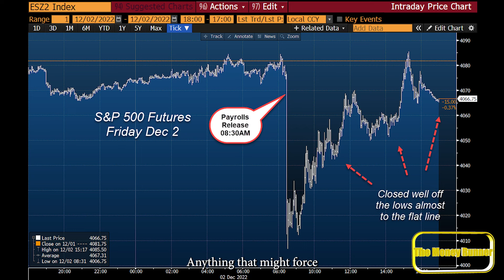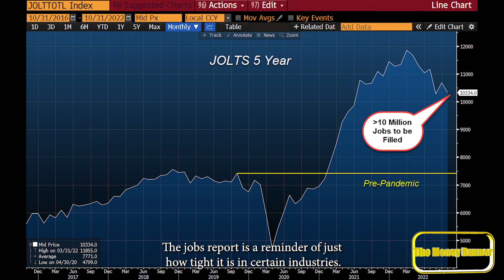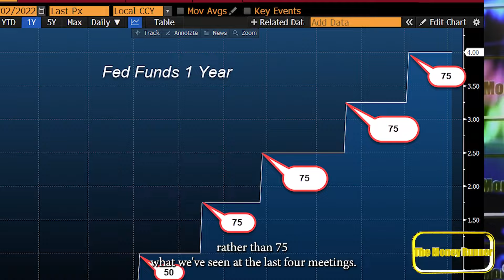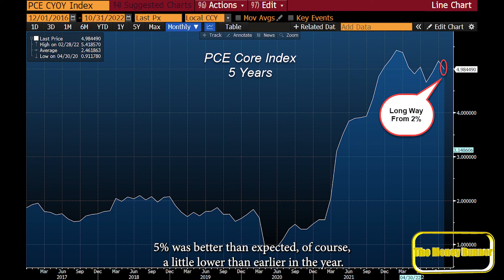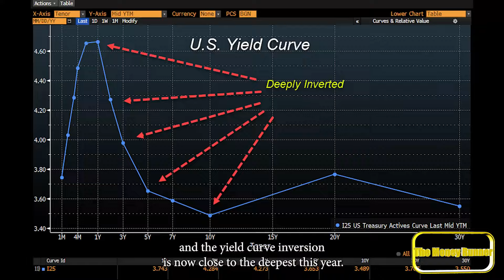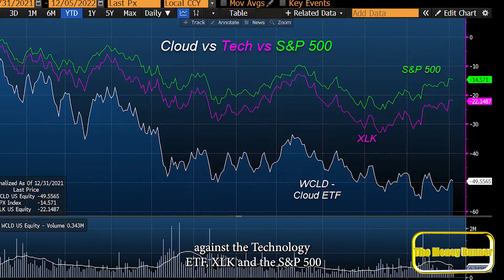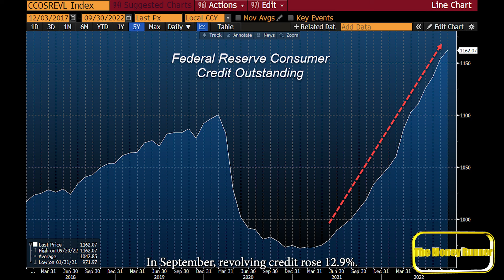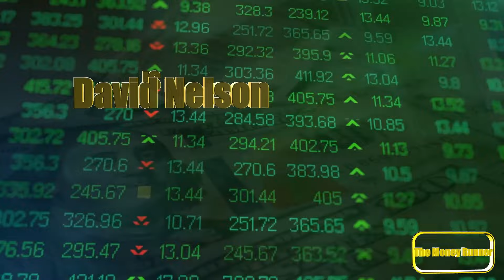Hot or Not! - What did we learn from Friday's job numbers?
On the surface 263K jobs is Hot and even Hotter were wages. With jobs so strong why do I believe the U.S. is headed for Recession! Dig Deeper. It's staring us right in the face.
00:00 Introduction
01:21 Right from the start
01:36 Knee Jerk Reaction
01:52 JOLTS
02:24 Baby Boomers
02:46 You can see it in the numbers
03:04 Jay Powell
03:30 The Fed Put
03:43 Kryptonite
04:03 PCE
04:31 Friday
05:11 Recession
05:39 First time in a half century
05:52 Dig Deeper
06:07 Big Tech Layoffs
06:33 The Cloud is Slowing
06:59 The Consumer
07:21 Current Strength in the Market